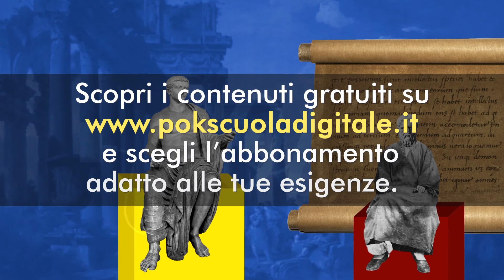Letteratura Latina: Fedro